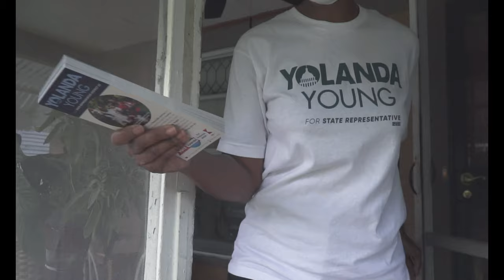Vote Yolanda Young For State Representative District 22 (August 4th 2020)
Yolanda Young Is running for re-election as Democratic State Rep. in District 22, in Kansas City Missouri on August 4th. She has worked diligently for the community for over 30 years. Vote for Yolanda Young August 4th.

VIDEO CREDITS:
Videography:    AJ Young
Video Editing:   AJ Young
Audio Editing    AJ Young

Producer:  Booker Flemming
Guitarist:   AJ Young